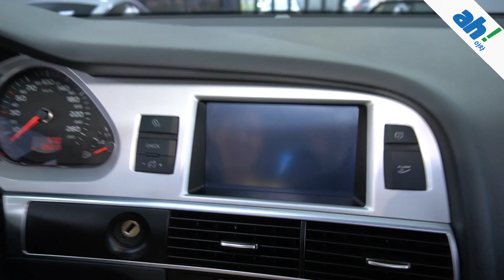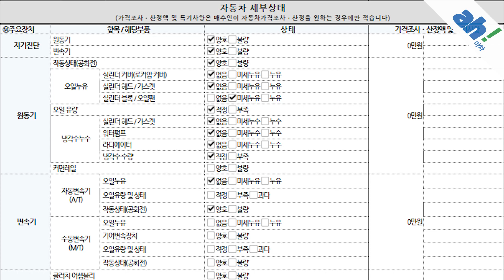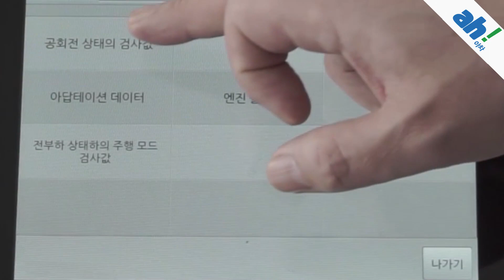[아차]파격적인 가격,수입중고차판매 👊아우디 뉴 A6 3.0 TFSI 콰트로 C7 feat. (55누1824)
1. 차량대금의 10% 결제 및 계약서 작성(차량 체크리스트)
2. 종합보험 가입(최소 3개월, 자차 포함)
3.5일간 타보고 구매확정 시 차량대금 잔액 및 부대비용(이전비 등) 입금 후 이전 등록
4. 타보고 차량 반납 시 이유 불문 환불 처리(제반 비용 공제)

5일간 타보고 구매 결정하실 수 있는 서비스입니다.